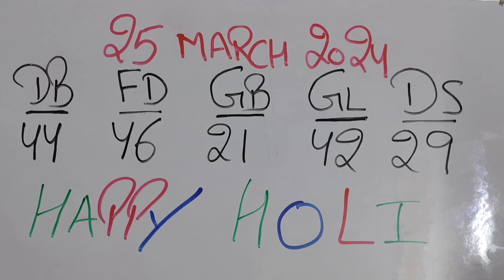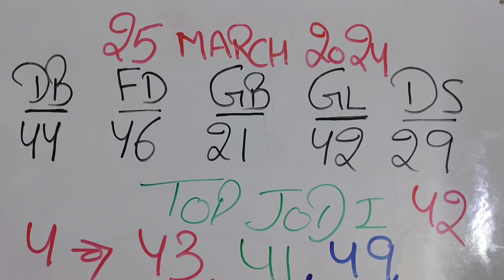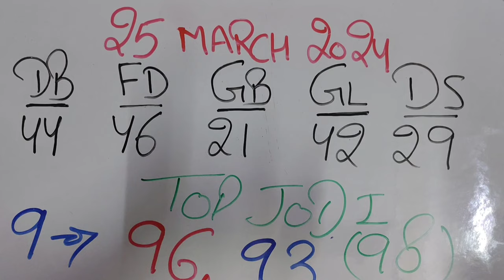March 25, 2024, दिसावर 29 पर आज की सुपर ट्रिक,,, आज 4 और 9 का अंक खुलेगा?? वीडियो देखो